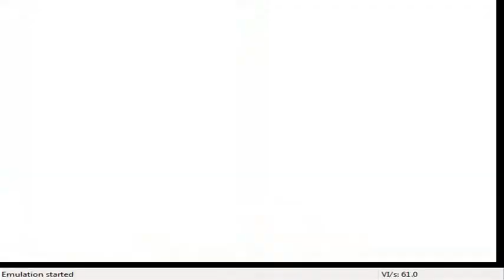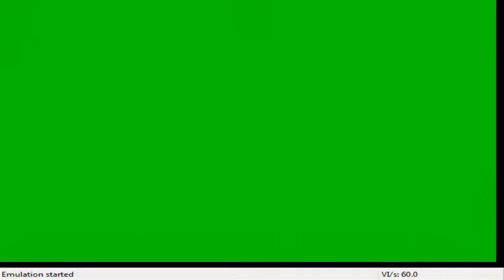Glover 🧤 Playthrough #00 The Introduction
Wizard creates some Potion, gets turned to Stone & something bad happens